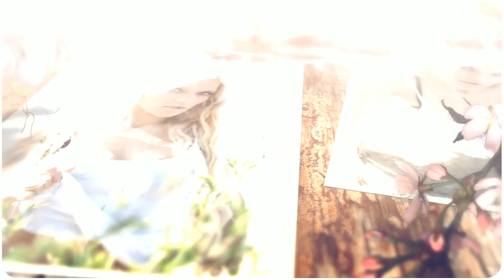KESS PRYSTAWEK / PHOTO SLIDESHOW - COMPILATION BY DIRK NEUHÖFER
Kess wurde am 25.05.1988 geboren, aufgewachsen in Hannover, wohnhaft in München.

Sie ist bekannt für ihre zuverlässige und ernsthafte Persönlichkeit.

Ihre Aufgabenbereiche umfassen:
Gesang,Fashion, Beauty, Promotion, TV-Auftritte, Autorarbeit, Moderation, Dessous, Produktpromotion, Fitnesskurse, Schwimmkurse, Saunaevents, Grid-Girl, Tanz, Beachwear- und Hostessarbeiten.

Kess liebt alle Bereiche des Modelns :
Modeln ist mehr als nur ein Job - es ist die Kunst Emotionen und Eindrücke zu vermitteln und Menschen ein Lächeln ins Gesicht zu zaubern.

Photo Slideshow - Compilation by Dirk Neuhöfer